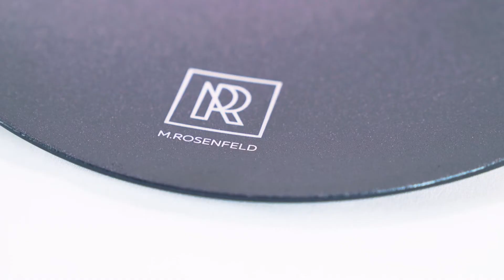M. ROSENFELD: BIG ONE SHISHA - MEGA SET!!!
Die BIG ONE ist ein echter Hingucker. Im Paket ist alles enthalten um direkt loszulegen, (außer Kohle und Tabak) eine Aufbauanleitung liegt auch dabei.
👽 Direkt starten - kein aufwändiges Zusammensuchen. Alumundstück, Tonkopf mit Kamin, Silikonschlauch etc. Alles dabei für deine Session. Nur noch Kohle und Tabak muss besorgt werden.
● YADO SHISHA
● BIG ONE SHISHA
● PREMIUM STEINKOPF SET
● GLASKOPF SET
● APOLLO MOLASSEFÄNGER
● CRYSTALCLEAR MUNDSTÜCK
● PALLADIN MUNDSTÜCK
● FLIC FLAC KAMINAUFSATZ
● CARBONMUNDSTÜCK GOLD
● BLACK DIAMOND MOLASSEFÄNGER

Bei alle Fragen bitte an mich über Instagram wenden.
Alex